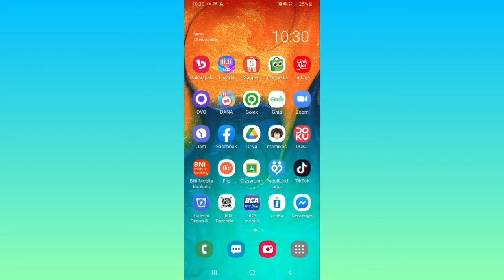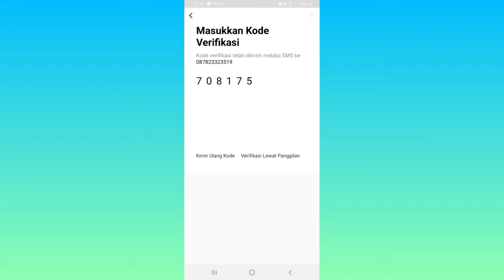Cara Logout / Keluar dari Akun LINE